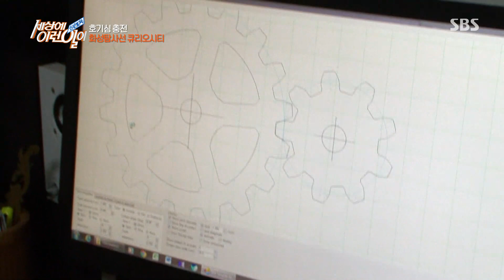‘장인 정신 甲’ 부품 하나도 정성으로 만드는 주인공의 큐리오시티ㅣ순간포착 세상에 이런 일이(Instant Capture)ㅣSBS Story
주인공은 나무공예를 이용하여 화성탐사선 큐리오시티를 만든다.

▼순간포착 세상에 이런 일이▼
☞ 목요일 오후 8시 55분 본 방송